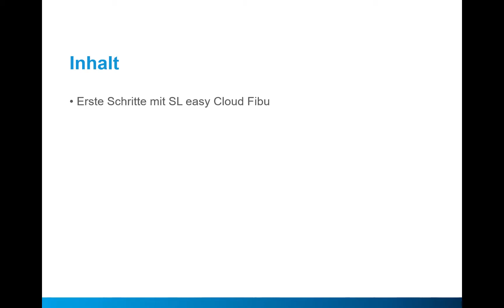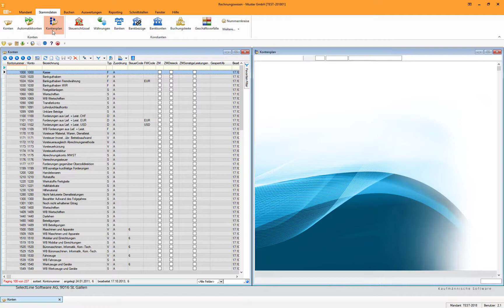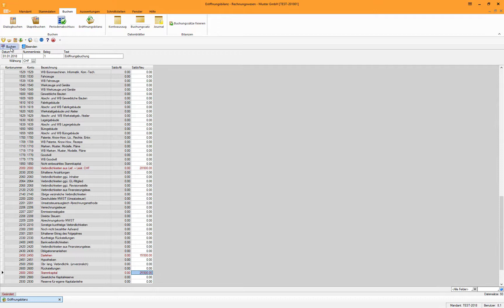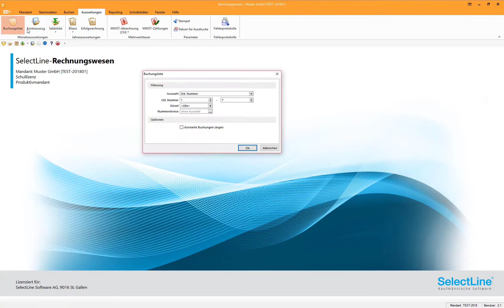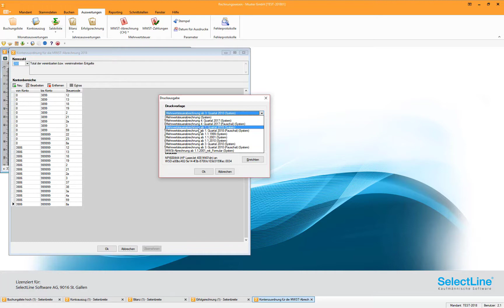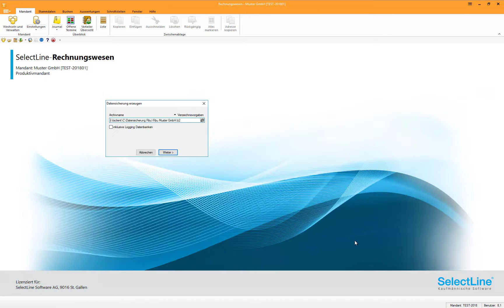SelectLine Fibu easy / Mandant einrichten, Kontenplan anpassen, erste Buchungen erstellen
• Erste Schritte mit SL easy Cloud Fibu

In diesem Video erläutern wir Ihnen die ersten Schritte für die Einrichtung bzw. Benutzung von SL easy Cloud Fibu.